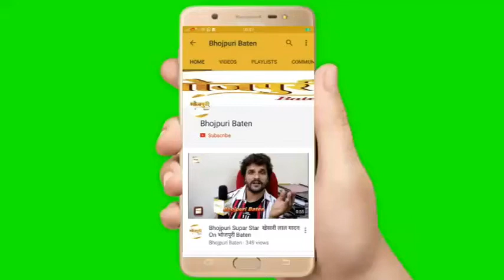Bhojpuri Khalnayek Dev Singh With Son Attend Green Cinema Awards 2021